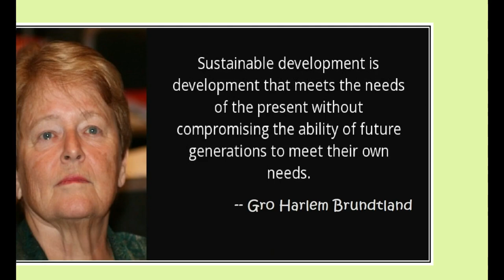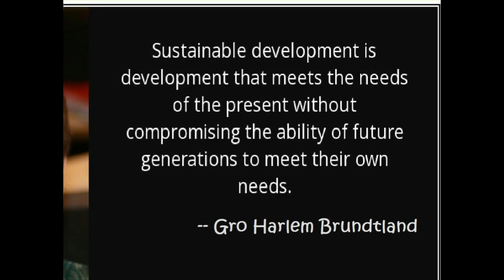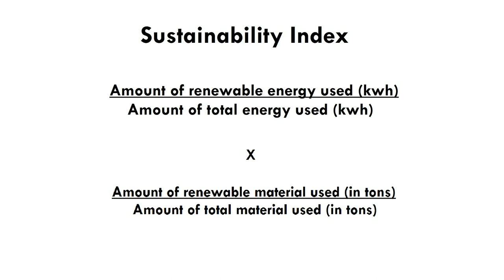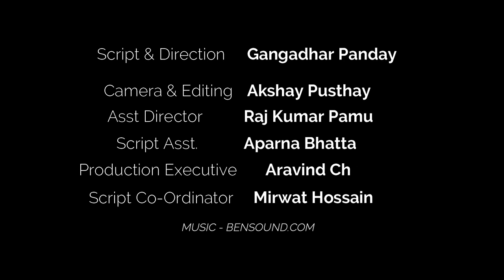Ecoword Sustainability Index | Ecodictionary - Babul ngo | Environmental Words & Phrases